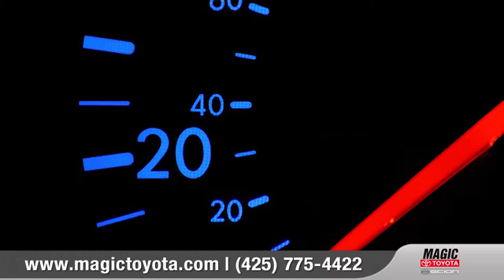Why is my tire light on? | Magic Toyota in Edmonds, WA